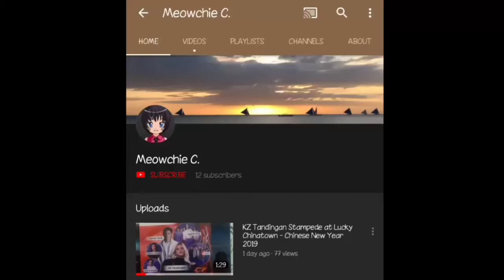HOW TO COOK CHOWKING PANCIT CANTON | EASY RECIPE | PUSANG INA NYO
Since I was craving for Chowking's pancit canton, we decided to cook our own version. This version will only take you more or less 30min if you're using an induction cooker and this is very affordable too.

Ingredients:

Pancit Canton Sauce/Noodles:
- 60g or 90g Mama Sita's Oyster Sauce
- 1 Shrimp Cube
- 2pcs Chopped Red Onions
- 2 Chopped Cloves Of Garlic
- 3 Cups of Water
- Pancit Canton Noodle 400g

Sautéed Veggies:
- 1/4 kg Sautéed Pork
- 50g Hibi (optional)
- 1 Sliced Red Onion
- 1 Chopped Carrot
- 1 Chopped Small Cabbage
- 1 Chopped Petchay Baguio (optional)

Steps:
1. Heat Pan
2. Put cooking oil in the pan then wait until heat is enough for sautéing
3. Place 1/4 kg pork in the pan then sauté
4. Add salt and pepper to taste
5. Continue to sauté until browthen set aside

Pancit Canton Sauce Mixture:
1. Place 60g or 90g Mama Sita's Oyster Sauce in a bowl
2. Add 1 Shrimp Cube
3. Add 1 Cup Water
4. Mix until Shrimp Cube is dissolved

Pancit Canton Noodles:
1. Heat Pan
2. Add cooking oil in the pan and wait until heat is enough for sautéing
3. Sauté Onions until fragrant
4. Add the chopped 2 cloves of garlic
5. Sauté until fragrant
6. Add the Pancit Canton Sauce Mixture
7. Add 2 cups of water
8. Add salt and pepper to taste
9. Bring to a boil
10. Add Pancit Canton Noodles (400g)
11. Stir until Sauce is reduced then set aside

Veggies:
1. Heat Pan
2. Add cooking oil in the pan and wait until heat is enough for sautéing
3. Add 1 sliced red onion
4. Add the chopped carrot
5. Sauté
6. Add 50g Hibi and Sautéed 1/4 kg pork
7. Sauté
8. Add the chopped cabbage and petchay baguio
9. Mix for good 3 minutes

Mix the Pancit Canton Noodles and Sautéed veggies then serve